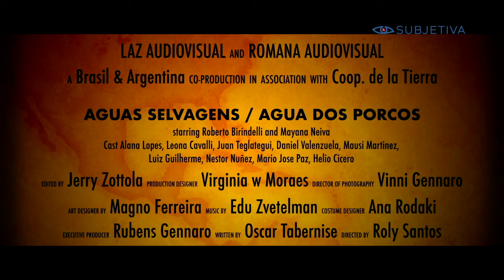Entrevista a Roly Santos sobre su film "Agua Dos Porcos"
Este jueves 30 de julio se estrena la coproducción argentino-brasileña “Agua Dos Porcos”, de Roly Santos, protagonizada por Roberto Birindelli, Daniel Valenzuela, Juan Manuel Tellategui,  Mayana Neiva,  Allana Lopes, Luiz Guilherme y Leona Cavalli.